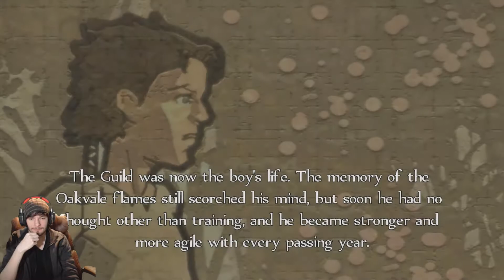Lets Play Fable anniversary EVIL part 2: Sparrow hunter